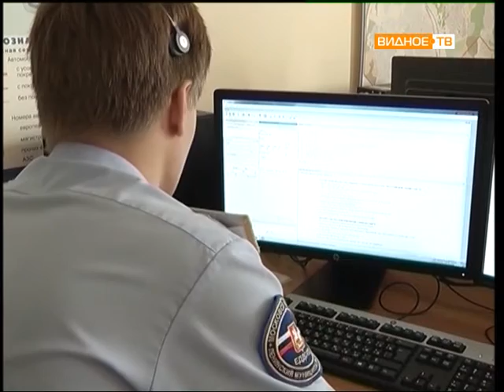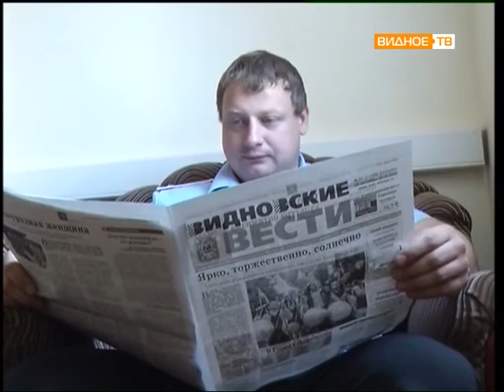Прямой эфир с Карелиным А.В.